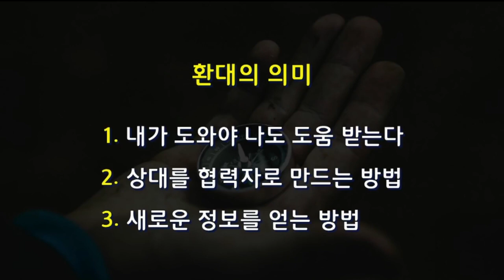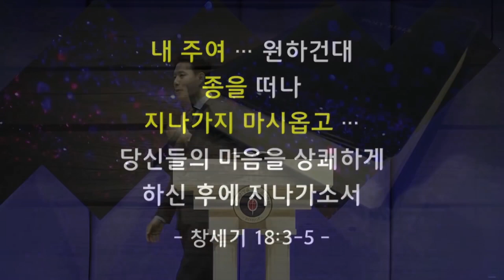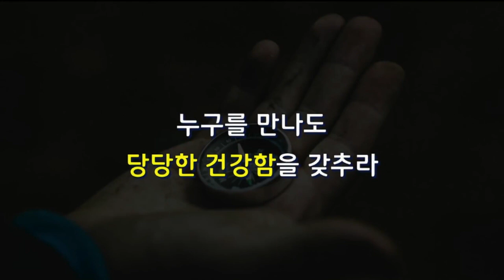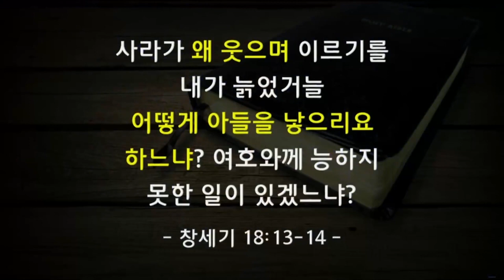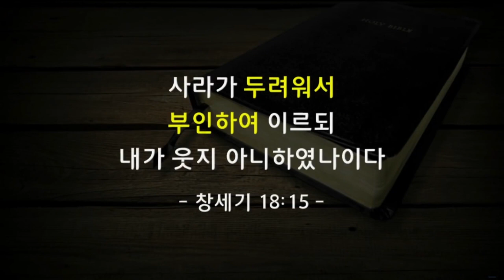꿈의교회 김학중목사 | 건강하면 두렵지 않다 [CTS2]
설교 제목 : 건강하면 두렵지 않다

6. 아브라함이 급히 장막으로 가서 사라에게 이르되
     속히 고운 가루 세 스아를 가져다가 반죽하여
     떡을 만들라 하고
7. 아브라함이 또 가축 떼 있는 곳으로 달려가서
    기름지고 좋은 송아지를 잡아 하인에게 주니
    그가 급히 요리한지라